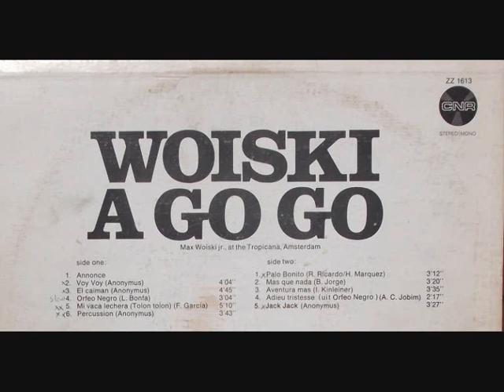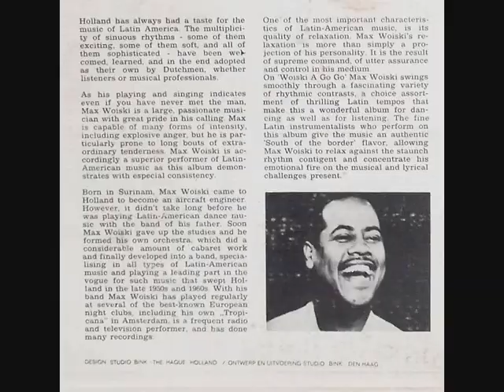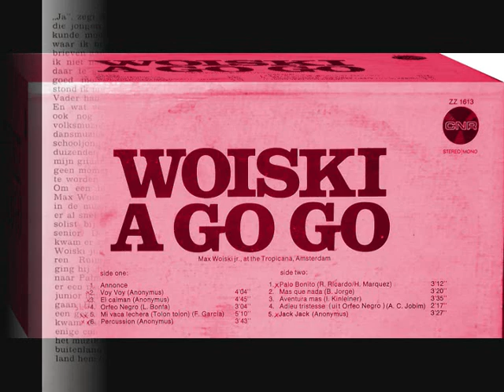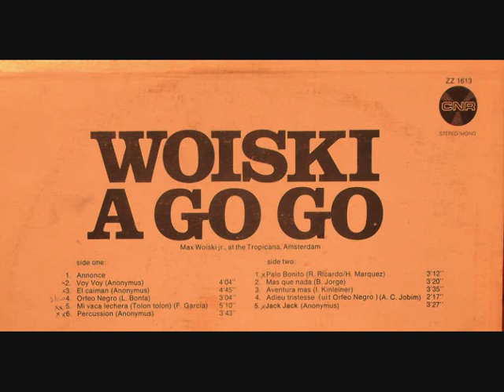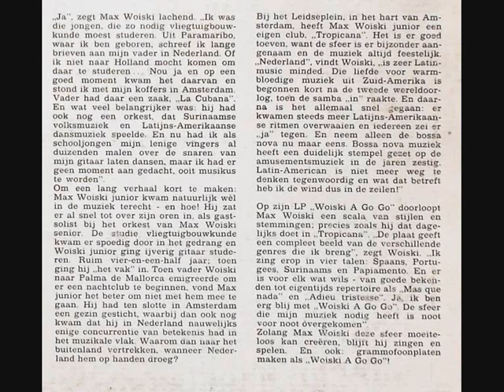MAX WOISKI JR. - MI VACA LECHERA (TOLON TOLON) & PERCUSSION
MAX WOISKI JR. ( Max Rene Valentino Mackintosh , 13 May 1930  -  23 March 2011) born in Paramaribo, Surinam.
Playing in "La Tropicana" nightclub, Amsterdam 1960's .
"MI VACA LECHERA (TOLON TOLON)"
From LP:  "WOISKI A GO GO" .